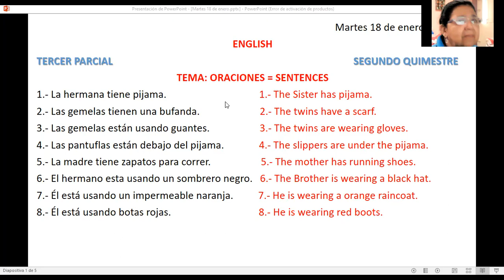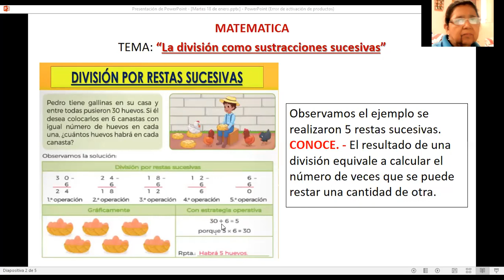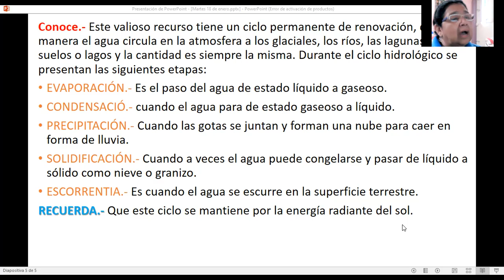Clases de Inglés, Matemática y Ciencias Naturales